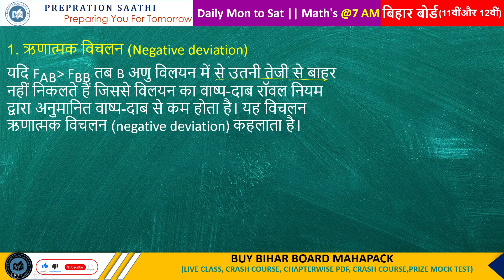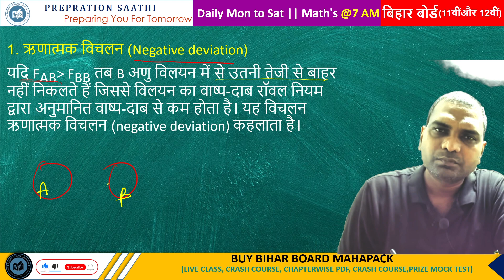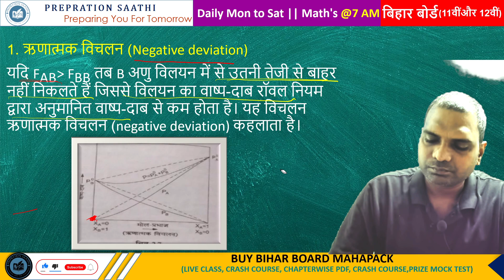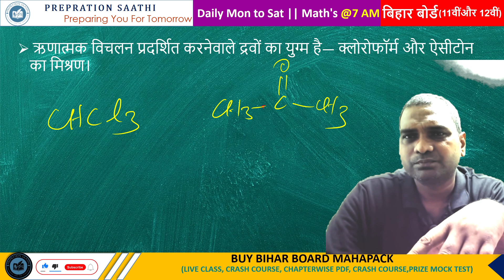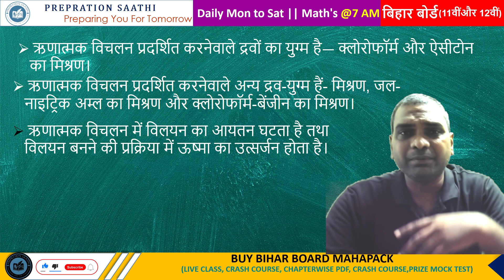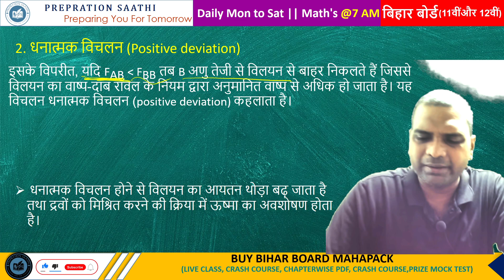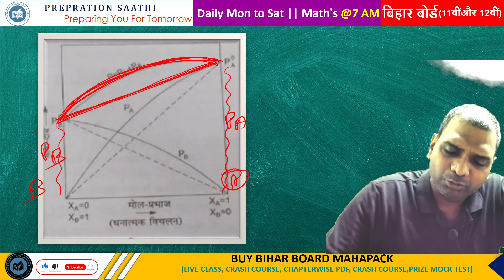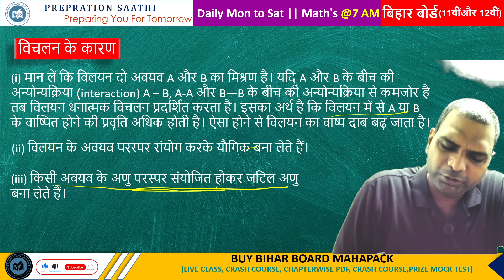Bihar Board class 12th | क्रेश कोर्स version-1| विलयन (Solution) lecture-11|12th chemistry chapter-2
✔️ Class: 12th
✔️ Subject: Chemistry/ रसायन विज्ञान (Hindi Medium) - Bihar Board
✔️ Chapter: Solution/ "विलयन " / vilayan(Chapter 2)
✔️ Topic Name: liquid -liquid solutions ,ideal solution , non-ideal or real solutions, positive deviation , negative deviation ,  difference between positive and negative deviation ,Couse of deviations , Azeotropic mixture / सकारात्मक विचलन, नकारात्मक विचलन, सकारात्मक और नकारात्मक विचलन के बीच अंतर, विचलन का कारण, एज़ोट्रोपिक मिश्रण  / sakaaraatmak vichalan, nakaaraatmak vichalan, sakaaraatmak aur nakaaraatmak vichalan ke beech antar, vichalan ka kaaran, ezotropik mishran
✔️ Topics Covered In This Video (prepration saathi12th BSEB): In this video liquid -liquid solutions ,ideal solution , non-ideal or real solutions, positive deviation , negative deviation ,  difference between positive and negative deviation ,Couse of deviations , Azeotropic mixture / सकारात्मक विचलन, नकारात्मक विचलन, सकारात्मक और नकारात्मक विचलन के बीच अंतर, विचलन का कारण, एज़ोट्रोपिक मिश्रण  / sakaaraatmak vichalan, nakaaraatmak vichalan, sakaaraatmak aur nakaaraatmak vichalan ke beech antar, vichalan ka kaaran, ezotropik mishran द्रव का द्रव में विलयन(liquid-liquid Solutions),  of "Class 12 Chemistry Chapter 2 "Solution/ "विलयन " / vilayan(Chapter 2) named have been discussed.
your quarry
chemistry chapter 2 in hindi
class 12th chemistry bihar board 2024
class 12 chemistry
solution class 12 in hindi
class 12 chemistry chapter 2 one shot revision
class 12 chemistry chapter 2 introduction
class 12 chemistry chapter 2 important questions
class 12 chemistry notes in hindi chaper 2
class 12 chapter 2 chemistry solution ncert video in hindi
विलयन कक्षा 12
12ncert maths for class 12 exercise 3.1
class 12 maths chapter 3 in hindi
bihar board
class 12 chemistry chapter 2
class 12 chemistry chapter 2 in hindi ncert
class 12 chemistry chapter 2 hindi medium
12th chemistry in hindi
which of the following is liquid-liquid solution
class 12 ncert
Bihar board class 12 chemistry chapter 2
12th chemistry in hindi
class 12 ncert chemistry
class 12 ncert विलयन
कक्षा 12 प्रश्नावली 2 विलयन
vilyan chemistry
विलयन कक्षा 12 ncert
vilyan chemistry 2023
vilyan chemistry chapter
विलयन
विलयन के प्रकार
विलयन class 12
vilyan chemistry 2024 one shot
solution
vilyan chemistry 2023 exam
vilyan chemistry 2023
vilyan chemistry 2023 one shot

Feel free to spread the word – share the videos with your friends and classmates.

👉 Have Any Query? Ask Us.